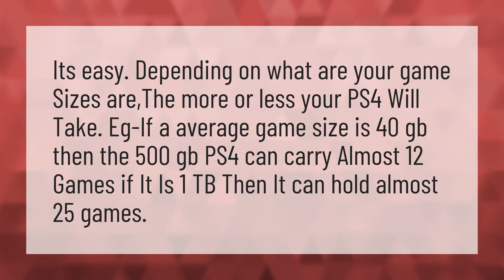How many games can you download on ps4 1tb?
PC Ps4 Party Chat • How many games can you download on ps4 1tb?